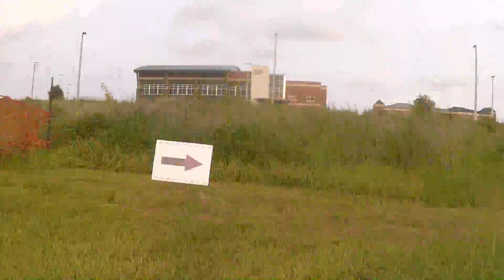Cycling - NTC Short Course lap 1 - July 24, 2013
Chesty mount GoPro - 9 min 20 sec, very little editing